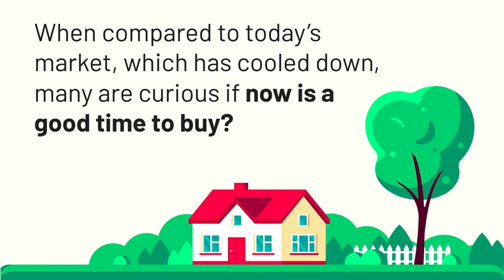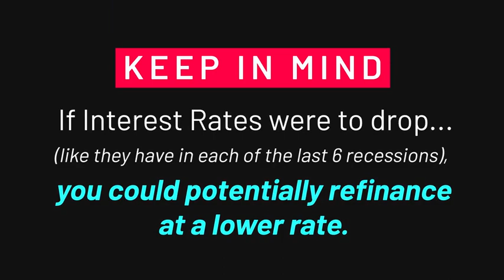Is Now a Good Time to Buy!?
Just because rates are higher than last year, doesn't mean that now isn’t a good time to buy! Take a look at how comparable buying today is, when you consider the ability to get the home for the right price and the possibility of refinancing if rates drop later down the road!

Victor Ortega - Realtor w/ The Resilient Home Group Powered by La Rosa Realty Downtown Orlando

Hablamos Español! 🇵🇷 🇩🇴